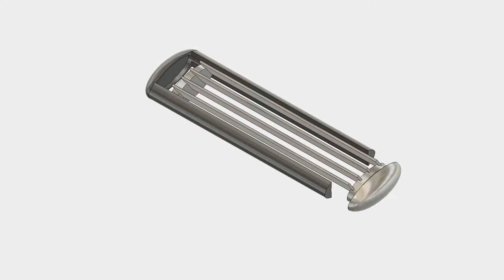cartridge assembly animation